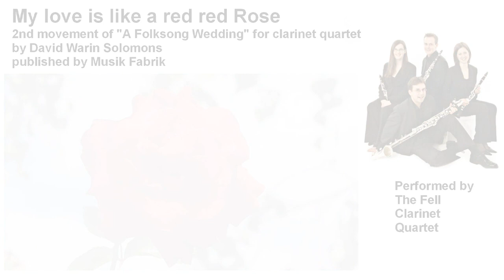My love is like a red red Rose from Folksong wedding for clarinet quartet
A movement from the Folksong Wedding for clarinet quartet (based on various folksongs from the British Isles) composed/arranged by David W Solomons and published by Musik Fabrik

The movements are as follows:
Deer me (a keeper would a hunting go),
Red Rose (My love is like a red red rose)
The ballad of Green Broom,
One oh! (Green grow the rushes oh)
Mhairi's wedding (and all folksongs married together)